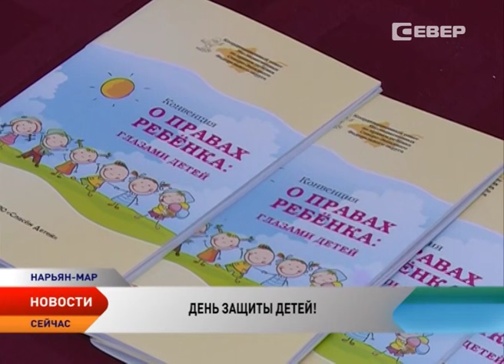В Нарьян-Маре День защиты детей отметили праздничным концертом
Ярко, празднично и по-детски весело. В Нарьян-Маре отметили Международный день защиты детей. Традиционно он прошел на площади Марад’ сей. Программа праздника охватила детей разных возрастов. Веселые аттракционы, батуты, игровые площадки, и конечно, концерт, подготовленный работниками Дома культуры. Все это подарили организаторы праздника маленьким жителям округа.